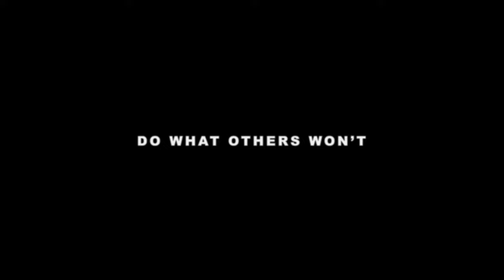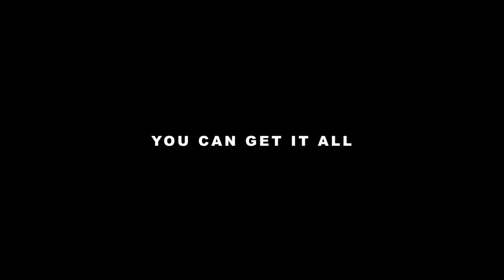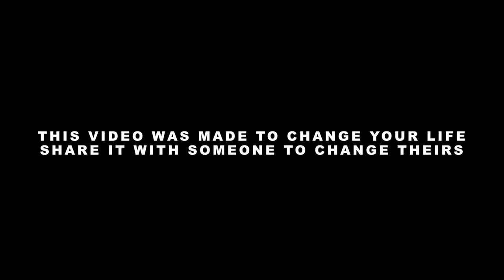ANDY'S MORNING MOTIVATION #24 // Progress Over Perfection // Andy Elliott